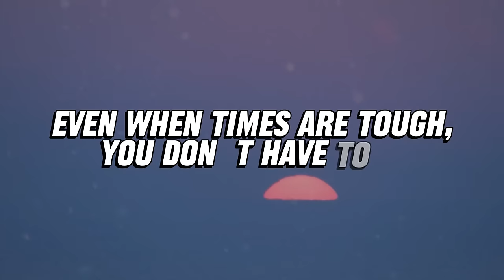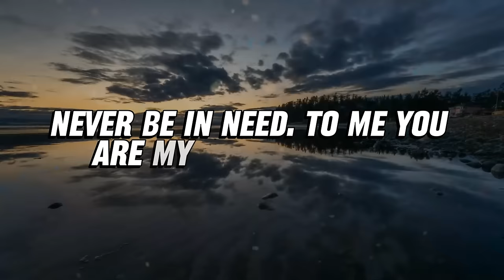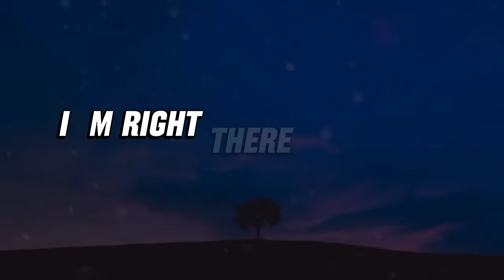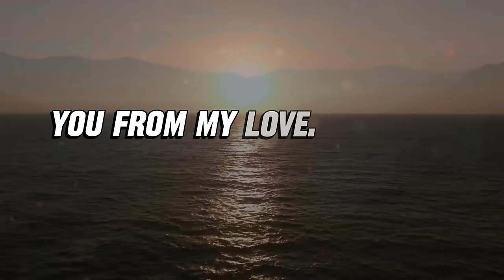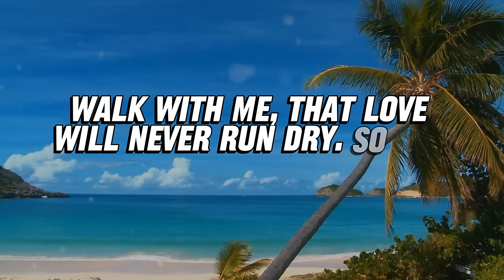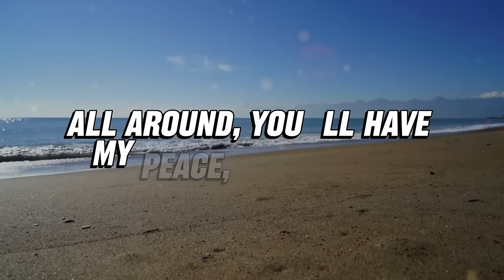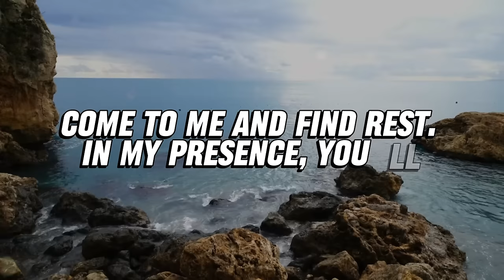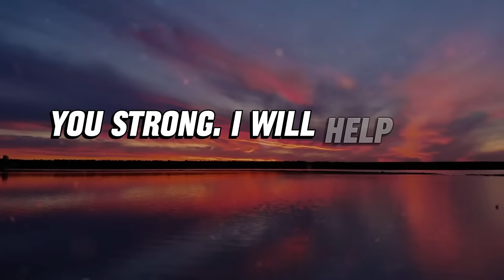🚨 ALERT 🚨 "IN JUST 3 DAYS" - JESUS | God's Message Today | God Helps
God helps
Godly quotes
Bible Quotes
God Message Tarot
Financial abundance
Angels message
Jesus message
Godly quotes
Lord Helps
Jesus quotes
God
God message
Jesus
Jesus message
God messages
Urgent message from God
Jesus says
Angel Signs
God msg
Angels message
Universe message
Money miracle
Life quotes
Faith quotes
Universe message
Angel message
God Message For You Today
God says
Positive life affirmation
1111
Inspirational message
Spiritual guidance
Overcoming challenges
Belief and trust
Inner strength
Positive mindset
Self-improvement
Emotional healing
Personal growth
Spiritual journey
Hope and encouragement
Finding purpose
Motivational speech
Self-worth and self-esteem
Divine guidance
Divine intervention